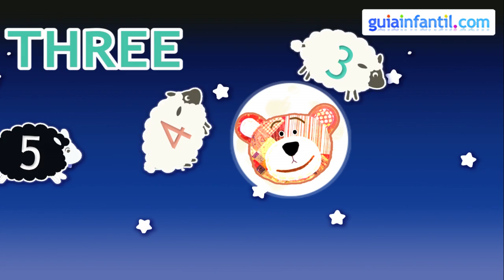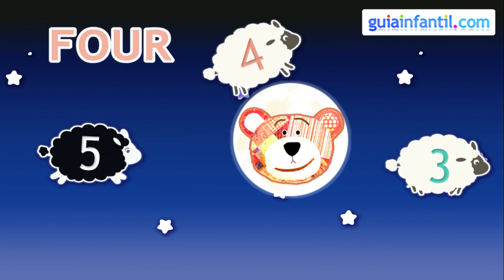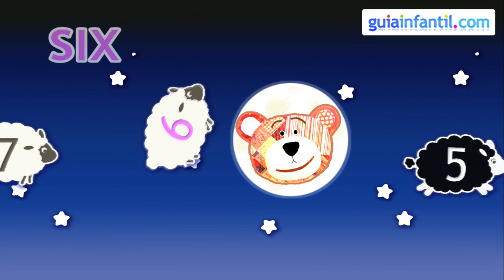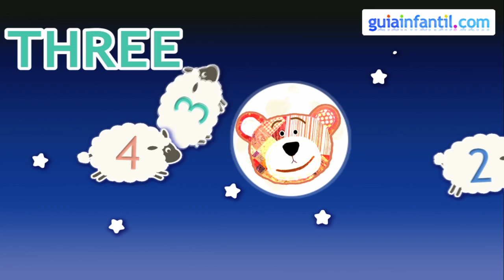Lullaby for babies - Learn the numbers - Sleep your baby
Lullaby to sleep your baby and your little kids. They will also learn the numbers while counting sheeps with relaxing classical music.